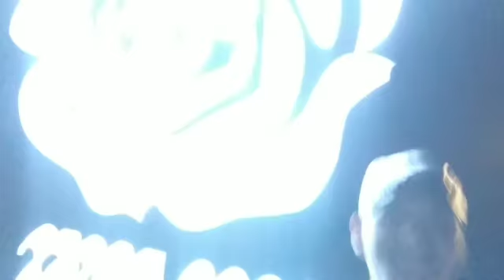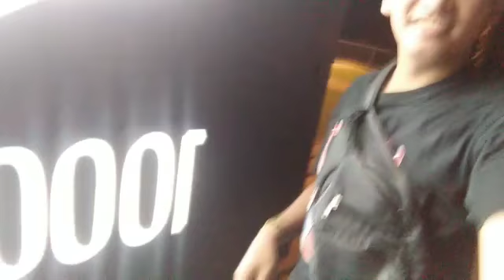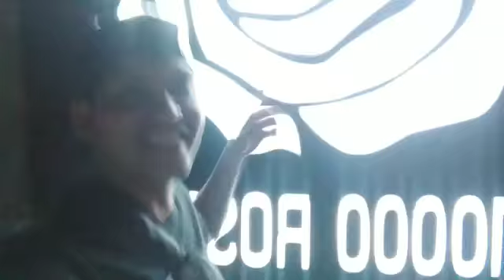10 000 ROSES IN CORDOVA CEBU